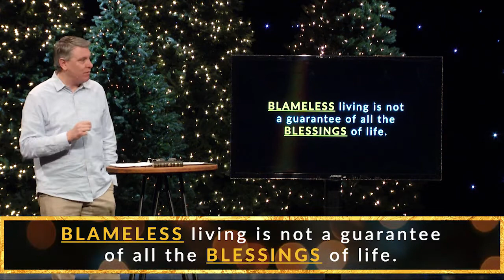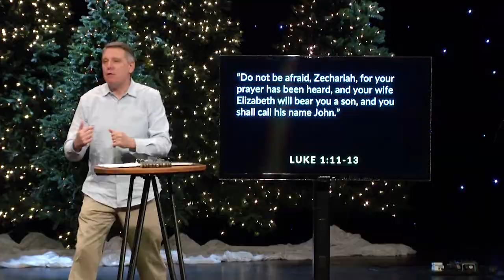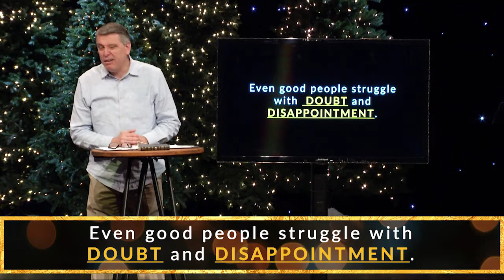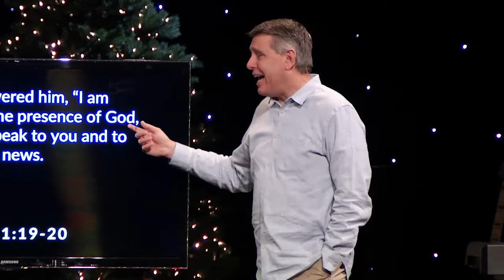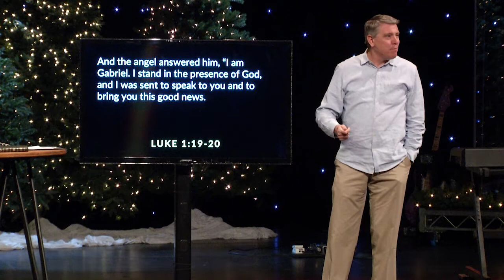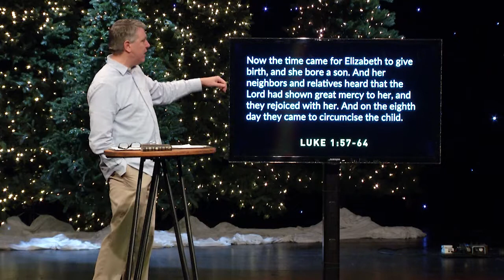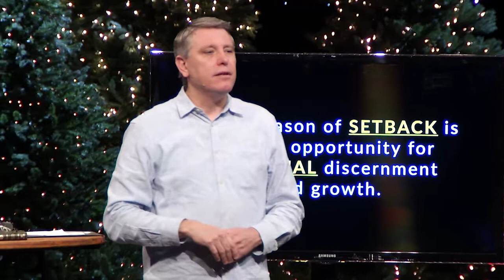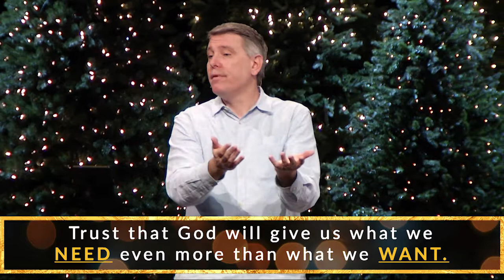Christmas At Venture - Part 1: The Hope and Fears of All The Years wt Tim Lundy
There were 400 years of silence and then. (Luke 1)